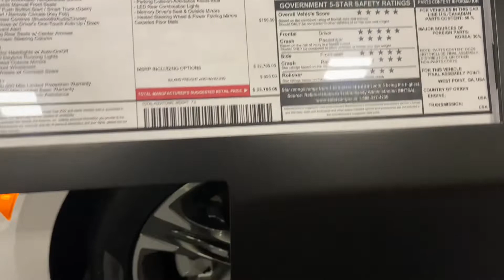Visual Review of the 2022 Kia K5 EX in Glacial White Pearl Exterior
2022 Ki K5 EX
Exterior color: Glacial White Pearl
Interior color: Black
Engine: 1.6L Turbo 4- Cylinder engine
Transmission: 8-Speed automatic transmission
Wheels: 18- inch Machined finished Alloy Wheels
Panoramic Sunroof
10.25” Touchscreen with Navigation
SYNTEX seating material & LED interior lighting
Leather wrapped steering wheel
Power Driver seat with power lumbar
Heated and Ventilated Front seats
Wireless phone charger and rear airvents
Bose premium audio w/ active sound design
MSRP: $28,590